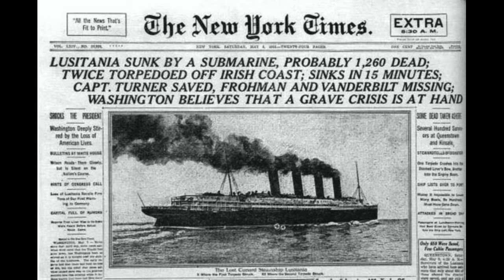L'aide américaine en images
Collège Jean Lacaze Grisolles Centenaire 14-18 vidéo L'aide américaine en images réalisée par Phinéhas et Warren